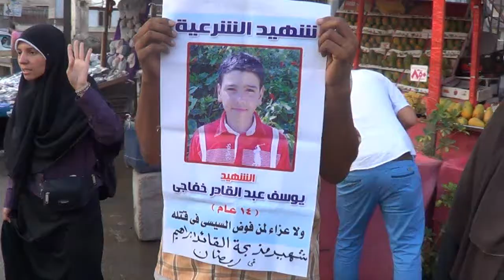سلاسل بشرية بمحطة قطار سبدى بشر رفضا للانقلاب العسكرى 4-9-2013